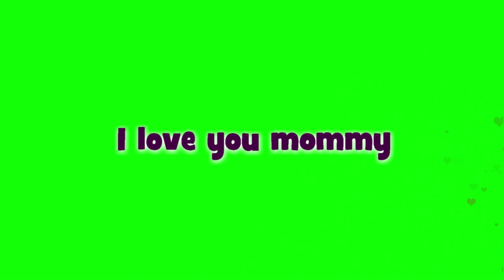2-subscription greenscreen hd 1080 chrome key i love